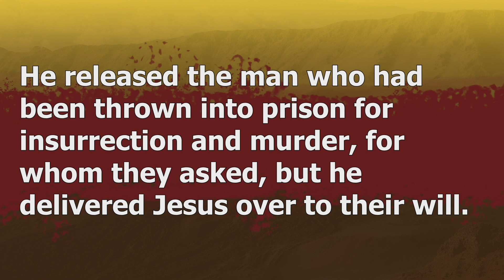Sermon Only - 3/26/23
“Passover Pardon”
Luke 23:13-25

The innocent Jesus is condemned in place of the guilty. Our "Passover Pardon" is secured with his blood.